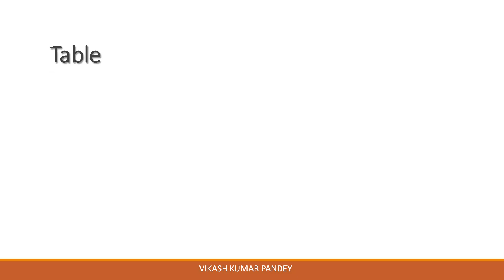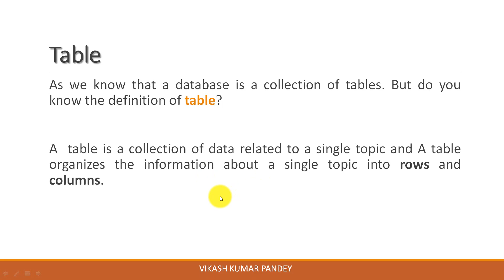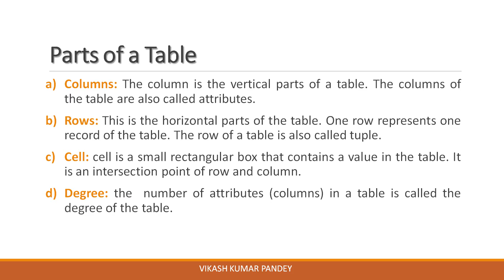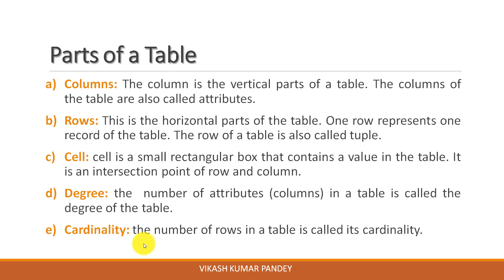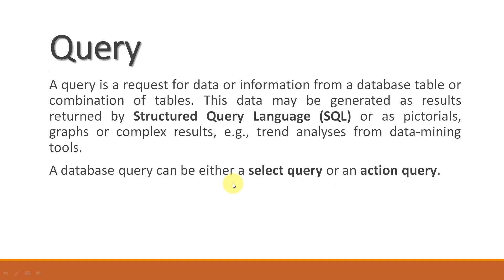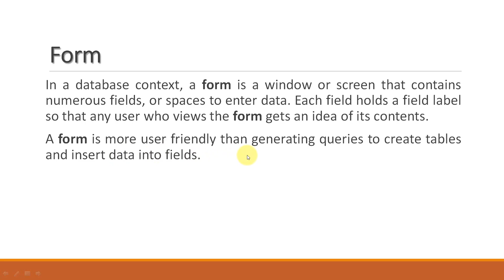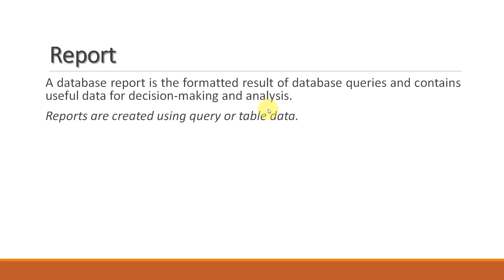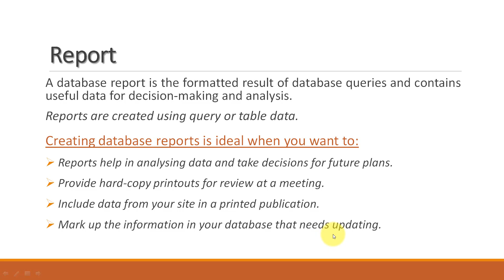DBMS Class 10 | CBSE IT 402 | Database Storage | Table | Types of Table | Query | Form | Report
This video I have explained Database Management System IT CODE 402. This video is very helpful for class 10 CBSE board 2023-24. I am trying to make videos one-by-one to learn well.

Database Storage
What is table
Types of table
What is query
What is form
What is report
Database Development Information Technology
Database Management Complete Explanation Video
Dbms Explained in Details
Database Management System
Concept of Database Management System
Database Concepts Class 10 Information Technology
Class 10 Information Technology
CBSE Class X Database Concepts-IT (402)
RDBMS Class 10
Database Development
Database Concepts
Class 10 IT-402 Vocational
Database Management System
Information Technology
Class 10 Board Exam 2024
CBSE Class 10
Database Development
Database Concepts
IT Class 10th Unit 7 Database Development